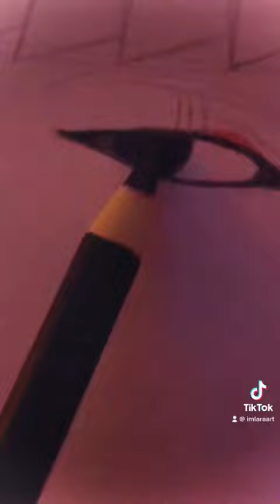♥️♥️♥️ drawing sketch artist